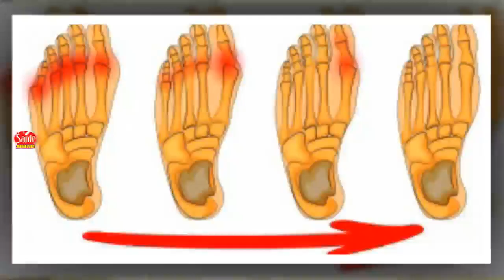4 Façons efficaces de se débarrasser des oignons de pieds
4 Façons efficaces de se débarrasser des oignons de pieds
Souvent, nous ne faisons pas attention aux premiers symptômes des oignons de pied alors que nous devrions. C’est seulement durant les premières étapes, lorsque les changements physiques sont à peine visibles, que tu peux encore prévenir le développement de la bursite : un processus inflammatoire qui provoque de fortes douleurs.

Dans cet article, Sympa-sympa.com t’explique comment éviter les oignons de pieds et ainsi éviter de subir un